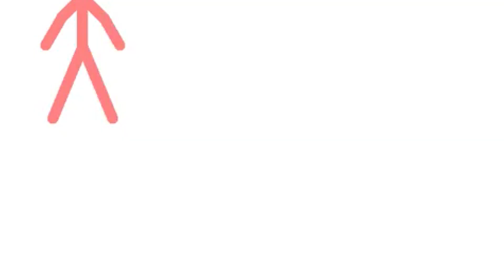Сколько стоит голос избирателя?